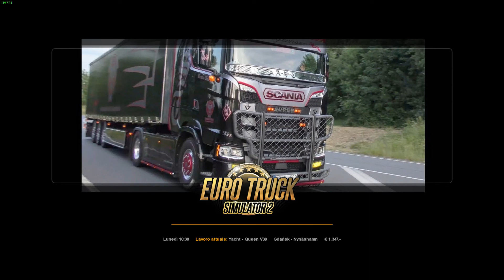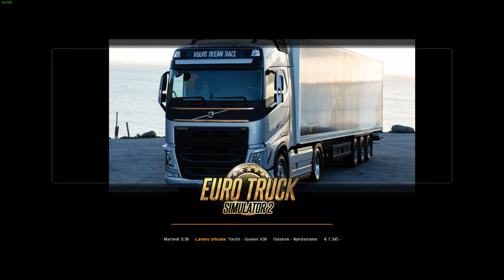Euro Truck Simulator 2 (1.31 Beta) MACK ULTRALINER Cables Ready ETS2 1.31.x + DLC's & Mods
Euro Truck Simulator 2 (1.31 Beta)

Specifiche hardware del mio PC:
16GB DDR3 Memoria Kingston hyperX Fury
MSI gtx 970 Twin Frozr Gaming 4gb ddr5
Asus P8H77-V LE